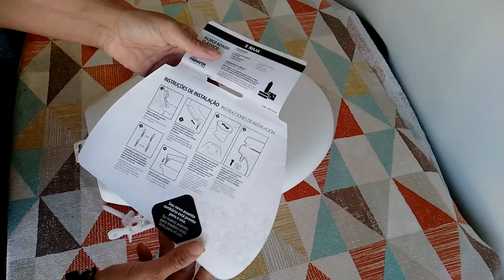🎯MUITO FÁCIL! 👉Entenda Como Colocar Tampa do Vaso Sanitário RAPIDAMENTE!👈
✅tampa de vaso sanitário almofadado - COLOQUE NO CARRINHO PARA NÃO PERDER A PROMOÇÃO
✅Produtos para banheiro
💌Se este vídeo te ajudou e você sentir no coração, aceito com gratidão uma doação de R$2, R$5, R$10 ou qualquer valor que desejar, via Pix: 79f6b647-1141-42fd-95df-258eeec15d43. Um amigo me disse que muitas pessoas que ajudo gostariam de retribuir, e essa é uma maneira de fazer isso😍

No vídeo "MUITO FÁCIL! Entenda Como Colocar Tampa do Vaso Sanitário RAPIDAMENTE!", você vai descobrir como realizar a instalação da tampa do vaso sanitário de maneira simples e rápida. Se você está procurando entender como colocar a tampa de vaso sanitário, trocar a tampa do vaso ou montar a tampa do vaso, este guia é para você.

Veja como fazer a instalação da tampa de vaso,  a forma certa de fixar o assento sanitário. Aprenda também a usar os acessórios para banheiro corretos e como lidar com a porca plástica do assento sanitário. Com o passo a passo do vídeo, você conseguirá colocar a tampa do vaso sanitário ASTRA e garantir que tudo fique bem instalado. Ideal para quem quer fazer você mesmo e garantir uma fixação perfeita do assento sanitário.

Me falaram que eu coloquei o parafuso errado (quando eu fui explicar como colocar a tampa do vaso sanitário). Eu tentei do outro lado e não dava espaço. Quando minha filha virou ela conseguiu. Por isso pensei que fosse desse lado. Além de encaixar ele deu certinho. Creio que, mesmo que não é o jeito "certo", o que vale é que deu certo, não?

👉Outlet (tudo mais barato)
👉Streaming e frete gratis (30 Dias de Graça)
👉Sessão Somente para Bebes
👉Melhores Avaliado em Papelaria

👍🏼Curta
🙋🏻‍♀️Comente
⬆️Compartilhe